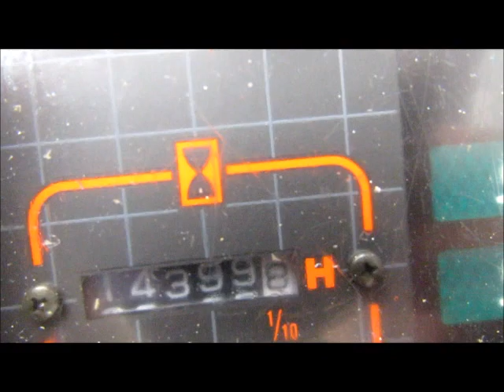HITACHI FH130 EXCAVATOR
HITACHI FH130 EXCAVATOR FOR SALE